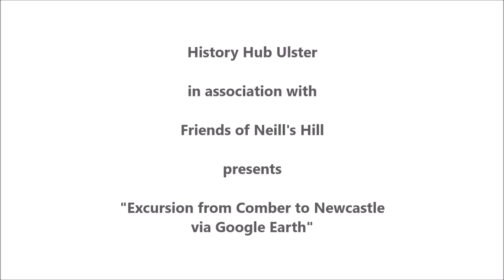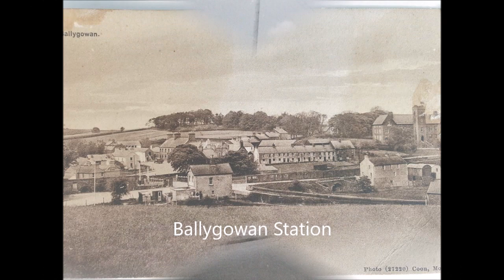87. Commuter Train from Comber to Newcastle via Google Earth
Commuter Train from Comber to Newcastle via Google Earth